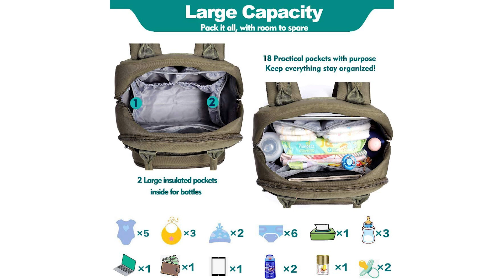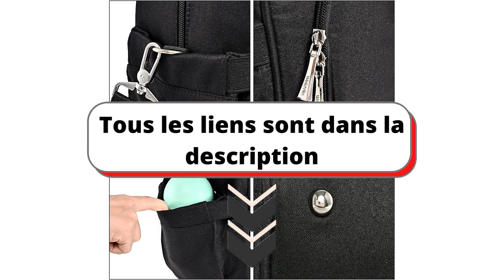Top 3 : Meilleur sac à langer 2023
⭐ RUVALINO Sac à dos à langer
⭐ BabbleRoo Sac à Dos à Langer
⭐ Welavila Sac à Langer pour Bébé

Tu es à la recherche d'un sac à langer ? Tu ne sais pas lequel acheter ? Tu as besoin d'un sac à langer pour changer ton enfant en déplacement, au restaurant, dans le parc ? La chaîne YouTube Bien choisir a fait une sélection des 3 meilleur sac à langer en 2023 en fonction de leurs caractéristiques, des avis utilisateurs et de leurs prix.

Cette vidéo Top 3 : Meilleur sac à langer 2023 à pour but de t'aider dans ton futur achat.

On espère que cette vidéo a été utile pour choisir ton sac à langer.

0:00 Quel sac à langer choisir ?
0:39 RUVALINO Sac à dos à langer
2:10 BabbleRoo Sac à Dos à Langer
3:21 Welavila Sac à Langer pour Bébé
5:13 Choisi ton produit !